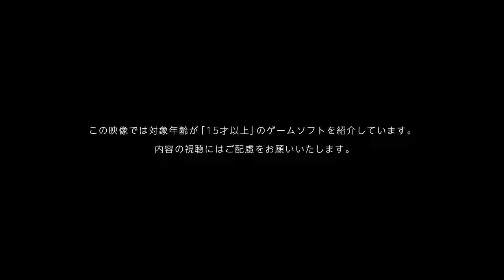Fate/Samurai Remnant - Official Japanese Trailer | Nintendo Direct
"Your wish shall perish..." A Holy Grail War begins in Edo Japan.

Fate/Samurai Remnant will release on September 29th, 2023 on PlayStation®5, PlayStation®4, Nintendo Switch™, and Steam®.

A new Fate action RPG set in Edo Period Japan: Fate/Samurai Remnant.

The "Waxing Moon Ritual", a battle to the death between seven Masters and their servants to pursue their wishes, begins.